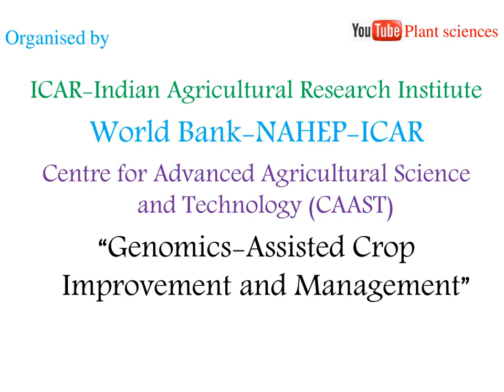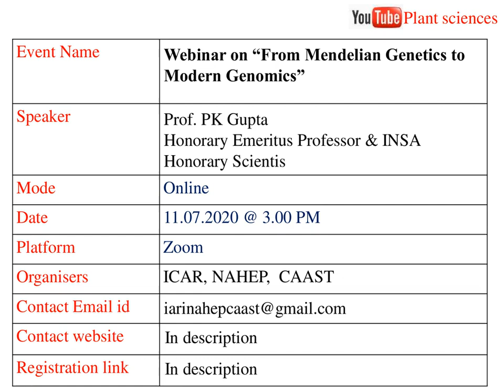Webinar on From Mendelian Genetic to Modern Genomics- Prof. P K Gupta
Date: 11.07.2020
time : 03.00 PM
speaker: Prof P K gupta